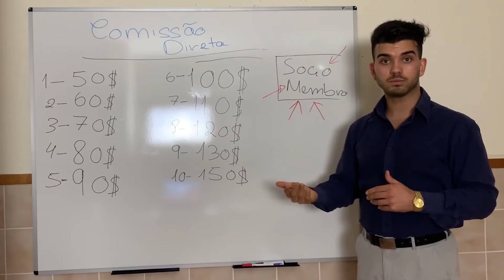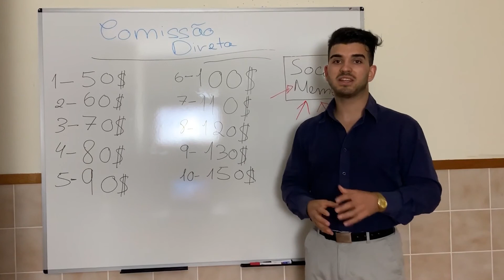COMISSÃO DIRETA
Saudações

Conheça os lugares mais desejados, mais paradisíacos da forma mais acessível.
Somos uma comunidade de empresários digitais que amam viajar o mundo e empreender no setor digital.

A tua atitude determinará a tua altitude!

Conheça os 5 continentes em 5 Anos!

Os melhores cumprimentos João Reis